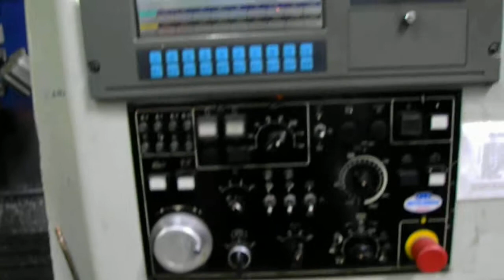MIGHTY VIPER V950 CNC VMC FOR SALE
New in 2000. CNC MILLING MACHINE 15 HP, 8000 RPM, 20 ATC, 220/3 phase, Cat 40, X=40", Y=20", Z=20" MITSUBISHI CONTROL